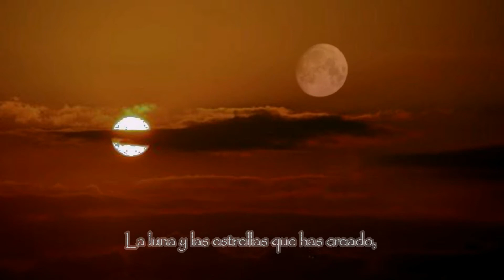Salmo 8 cantado - C.E. Canal Católico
Del libro del salmista.